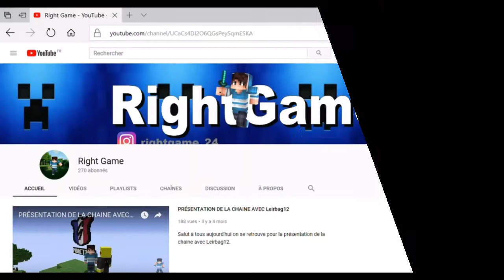LA PX EN FORCE !!!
Salut à tous aujourd'hui on se retrouve pour une nouvelle vidéo sur Funcraft en Rush.

Ip Funcraft: funcraft.net